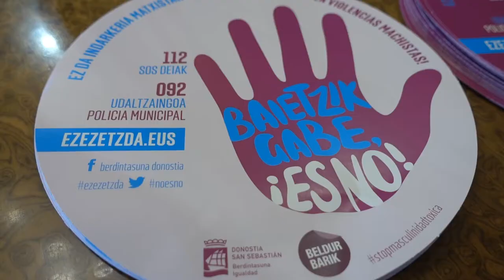Eraso sexisten aurkako kanpaina